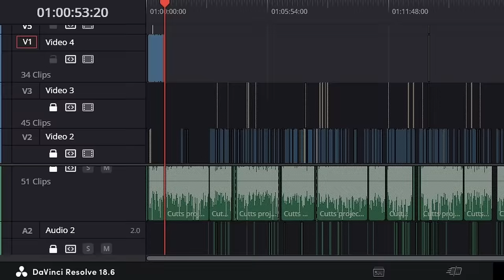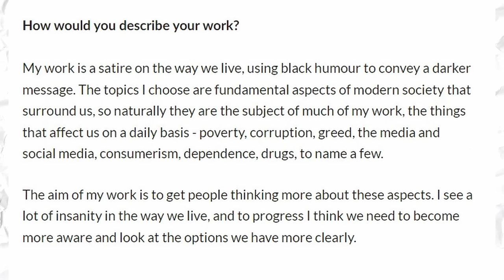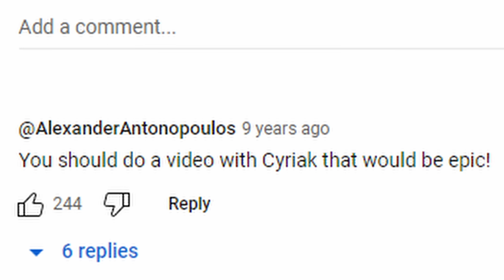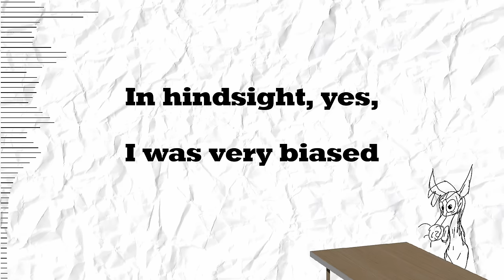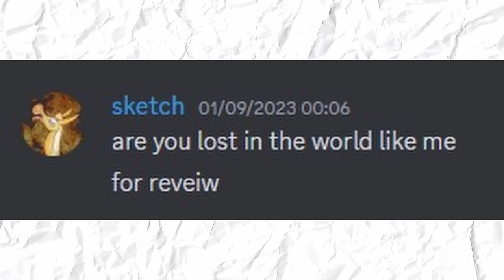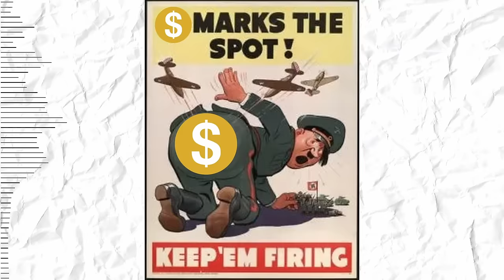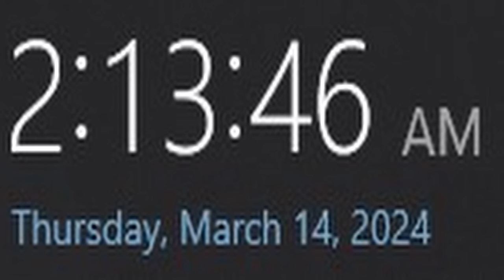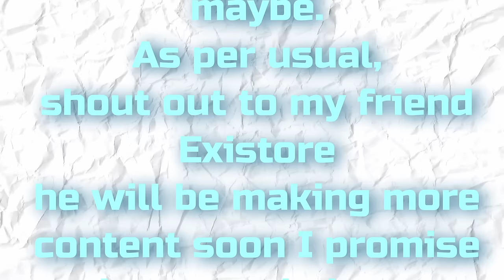Steve Cutts is Lost in the World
Yikes, this was the longest amount of time I ever spent on the production of a video. I will making shorter things in the future lmao.

DO NOT harass Steve or anyone else mentioned here, or I will commit roblox oof.

I use some images and video here, but I do not claim to own any video, audio or still images here that are not my own. They are meant solely for the sake of humor and that is all. I would encourage you to form your own opinions by yourself.

Chapters:

0:00 Pissclaimer

0:06 Intro That's too Long

2:44 In the Fall

6:10 Argument #409

7:38 MAN

10:08 Duck Hunting

10:58 Anytime is ice cream time

14:30 What a Hunt

15:53 Where are they now

17:07 The Walk Home

18:59 Happiness

21:44 Fear Of The Deer

22:33 The Water Rooms

23:18 Wake Up Call

23:36 The Turning Point

25:39 MAN 2020

26:30 A Brief Disagreement

27:54 Are you Lost in the World Like me?

33:00 Final Thots

37:49 Credit-like amble with annoying font that makes it impossible to read

38:12 Easter Egg for the true boys who stuck around for the end hehe

Sub and do the youtube stuff I guess